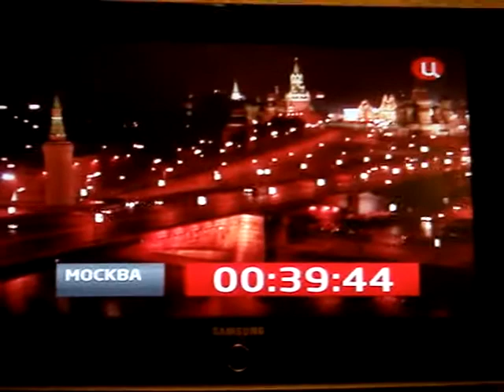Застольная песнь - Большому театру.avi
28.10.11.Финал передачи"Приют комедиантов"-Открытие Большого театра поют Николай Басков Анна Аглатова Инна Звеняцкая Дмитрий Пономарев и все участники программы